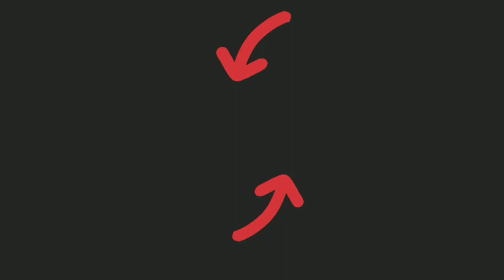Castle Crush - Legendary Vampire TROLLING Castle 1 - Black Beauty Castle Crush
18 - GIANT HUGE VIDEOS Gadgets Which I Use. 😊

My Trimmer